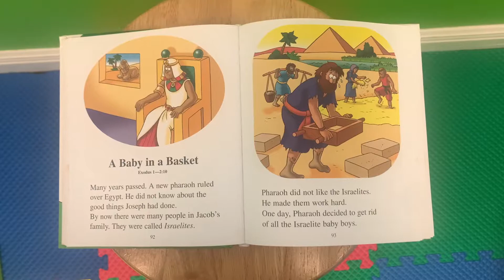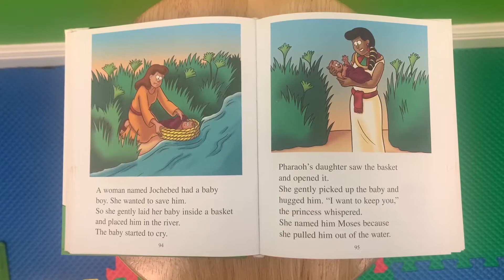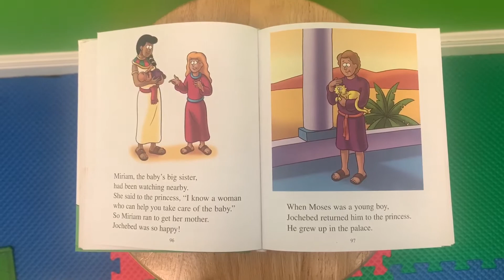Lifesong Kids: Week 11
Join Julie as we begin the first part of our final story for our current series, "Storytime." We are reading through the life of Moses!

Main Point: God Will Protect His People